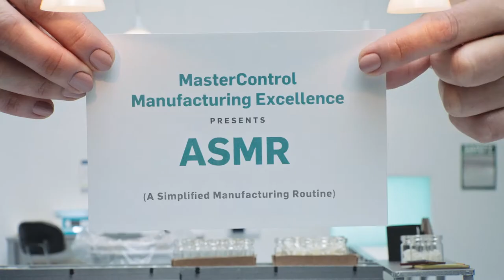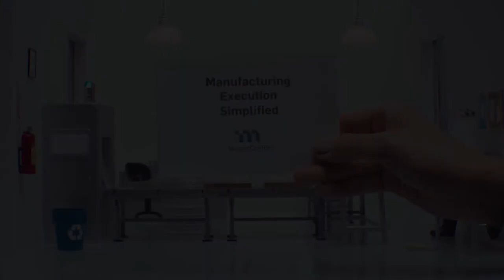MasterControl Manufacturing Excellence Presents ASMR (A Simplified Manufacturing Routine)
Experience the relaxing sensations of good manufacturing practices by going 100% paperless. Enjoy a smooth, efficient process with the electronic batch records in MasterControl Manufacturing Excellence. A Simplified Manufacturing Routine, indeed.